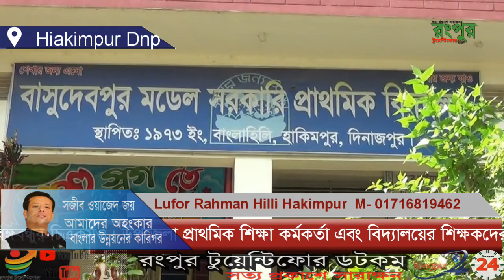হাকিমপুরে প্রাঃ বিদ্যালয়ে ডিজিটাল প্রযুক্তির ছোঁয়াDinajpur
এক সময় অন্যান্য বিদ্যালয়ের মত পিছিয়ে ছিল দিনাজপুরের হাকিমপুর উপজেলার সীমান্তবর্তী বাসুদেবপুর মডেল সরকারী প্রাথমিক বিদ্যালয়টি। ১৯৭৩ সালে প্রতিষ্ঠিত এই বিদ্যালয়ে বর্তমানে শিক্ষার মানউন্নোয়নে নেওয়া হয়েছে নানা উদ্যোগ। এরফলে আগ্রহী হয়ে উঠছে শিক্ষার্থীরা। ডিজিটাল পদ্ধতিতে লেখা-পড়া করানোর ফলে এখন এলাকার মানুষের কাছে পরিচিতি পেয়েছে আলোকিত বিদ্যালয় হিসেবে।